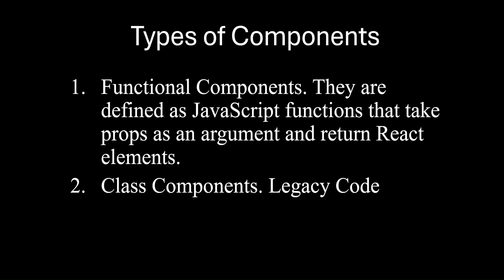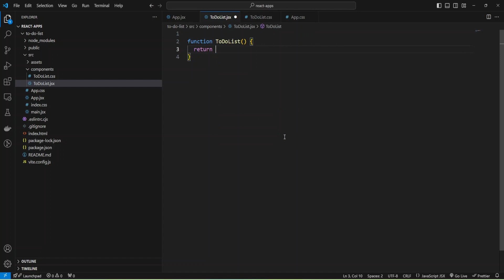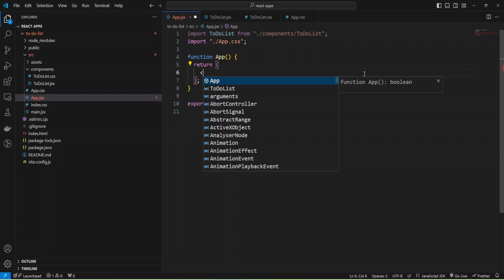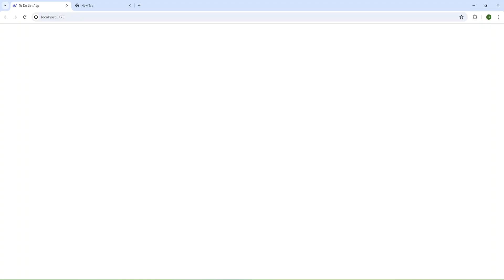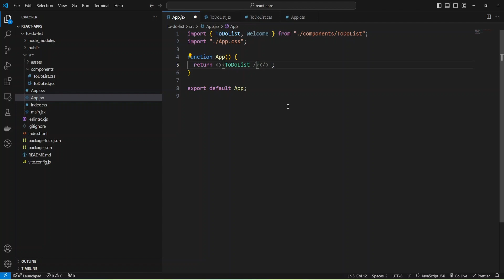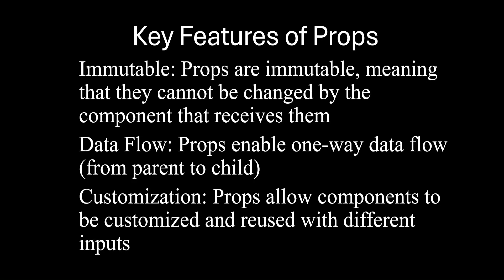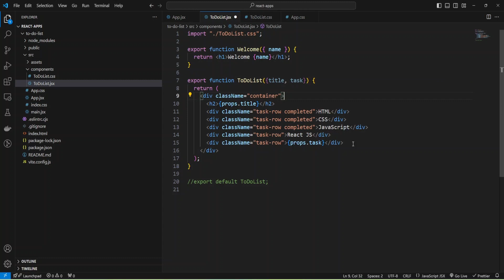Components and Props in React. Build Functional Components | React JS Course Episode #3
reactjs You'll learn how to create, import, and export Functional Components in React. You'll find practical examples of adding Styles, combining Components, and working with Props using Object Destructuring

⌚️Timestamps:
0:04 What is a Component in React?
0:22 Types of Components: Functional and Class Components
0:50 Creating Functional Component
2:10 Default and Named export/import of the Component
5:55 Props in React. Key Features of Props
6:39 Passing and using Props in Functional Components
8:17 Object Destructuring in Functional Components